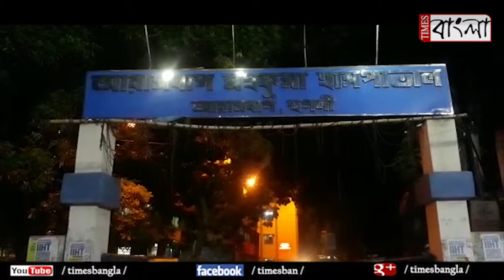TIMES BANGLA EXCLUSIVE - মমতার মিটিংয়ের পরেরদিনই হুগলীতে তৃণমূলের গোষ্ঠীদন্ধের বলি ১